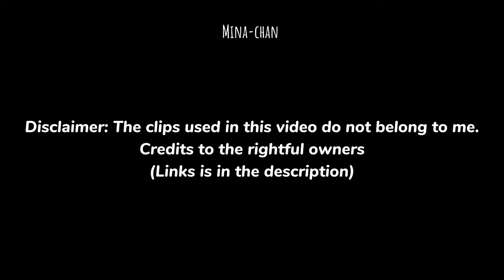how twice *surprises* everyone in europe... (ft. momo's tattoo)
Special Mention to my Patron:

"teuwaiseu.love"